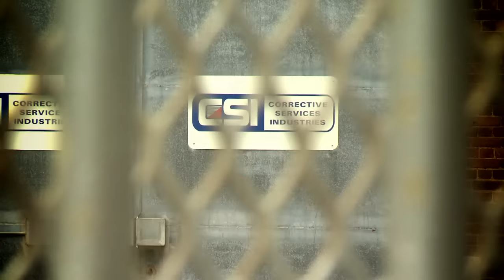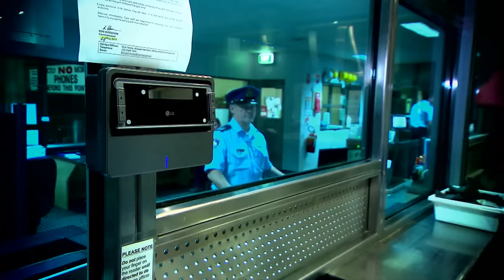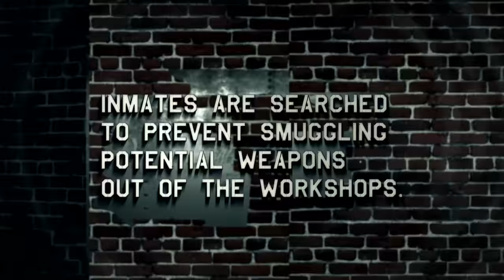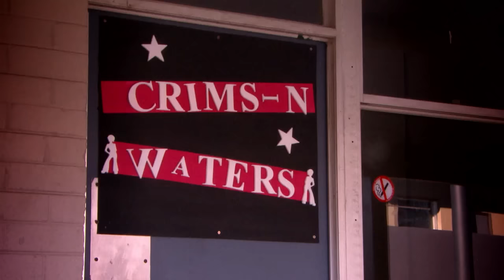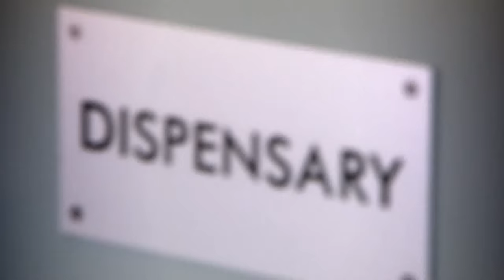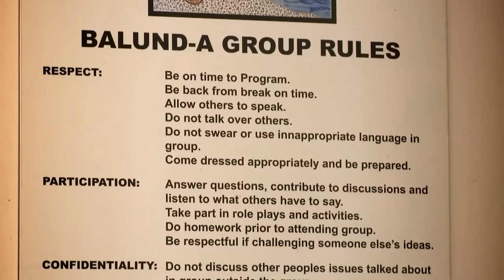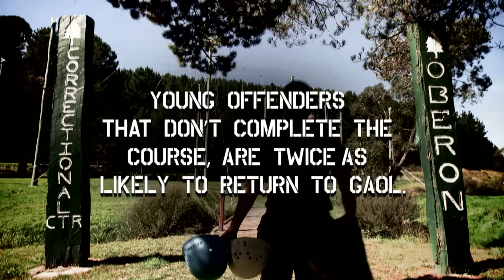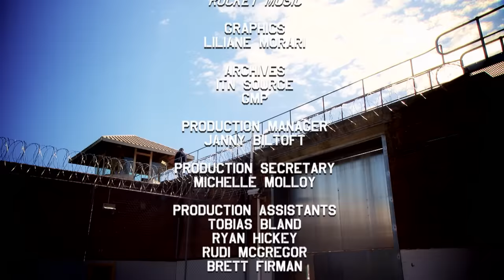What Supermax Prison's in Australia are Like | Inside | Ep2 | TCC | Crime Stories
Inside is a documentary series in which NSW state Corrective Services Commissioner, Ron Woodham, allows us unprecedented and extraordinary access, and shares his intimate knowledge of prison life with leading Australian broadcaster, Ray Hadley. From city court cells where prisoners are first remanded our cameras follow their transfer to various jails around NSW.